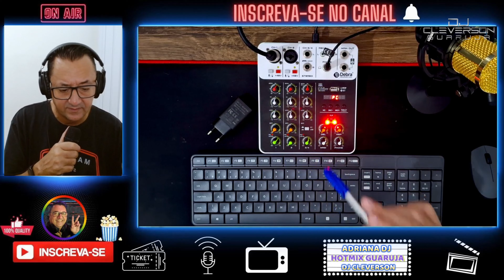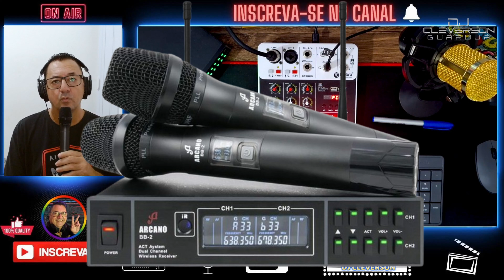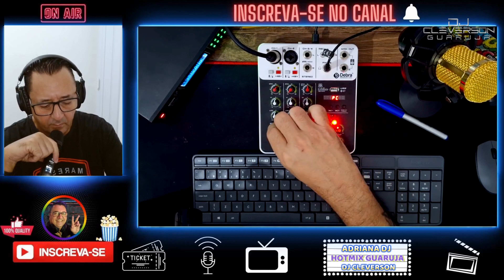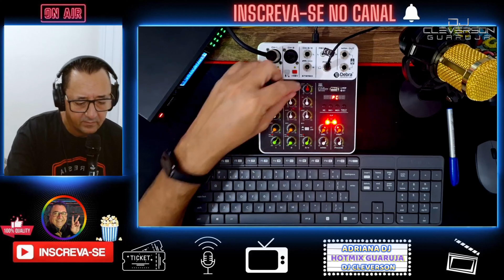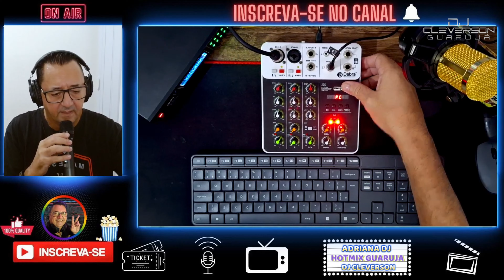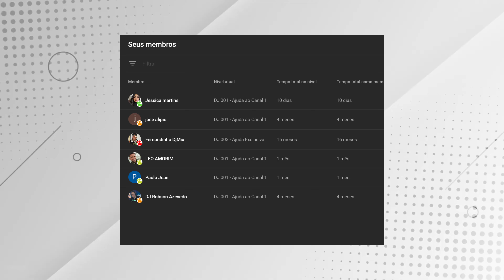Mixer de Áudio Interface DEBRA de 4 canais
SEJAM BEM VINDOS! Conexão Modo PC no Mixer de Áudio com Bluetooth e USB, 4 Canais, 48V Phantom Power DEBRA